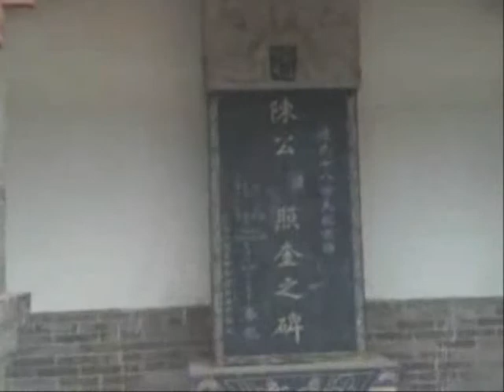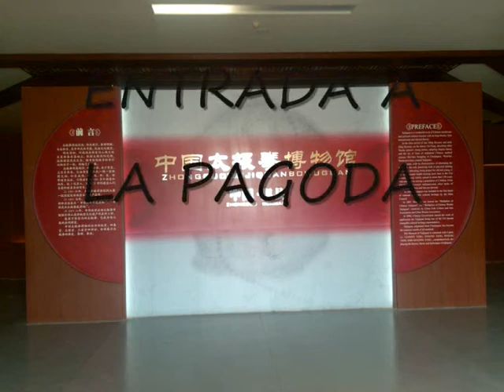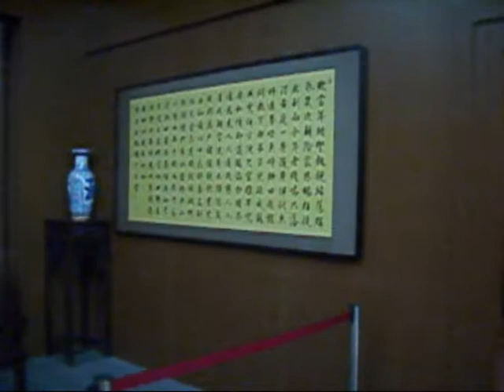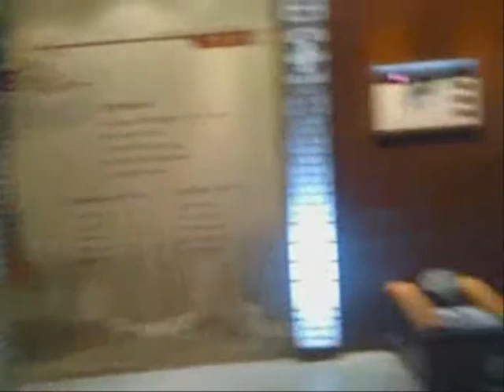Escuela HE REN, 2 Chenjiagou China 2011